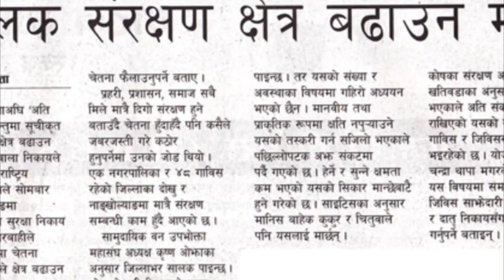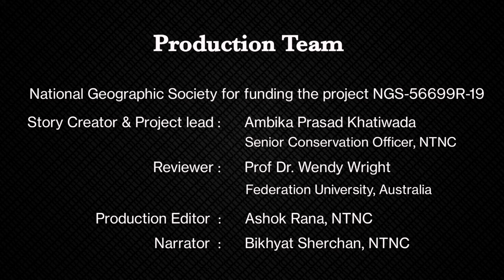From Hunters to Conservationists: A story of pangolin protection in Nepal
This short documentary traces the research of Mr. Ambika Prasad Khatiwada, senior conservation officer at the National Trust for Nature Conservation (NTNC), and chair of the Law Enforcement and Combatting Wildlife Trafficking Working Group for the IUCN Species Survival Commission--Pangolin Specialist Group. The documentary is focused on pangolin conservation in eastern Nepal. Being among the most trafficked mammals globally, the story describes Khatiwada's efforts to convert his community from pangolin poachers to conservationists, a necessary step to combat illegal wildlife trade in Nepal and the wider region.